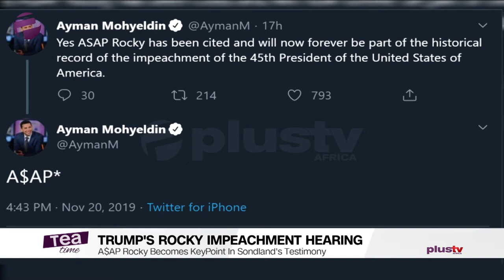A$AP Rocky Becomes KeyPoint In Sondland's Testimony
Trump's Rocky Impeachment Hearing: A$AP Rocky Becomes KeyPoint In Sondland's Testimony